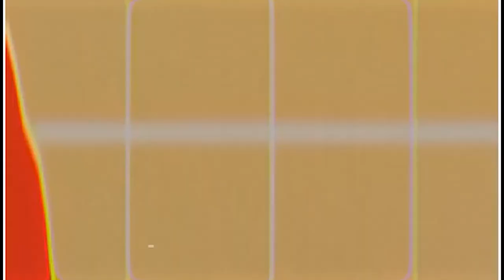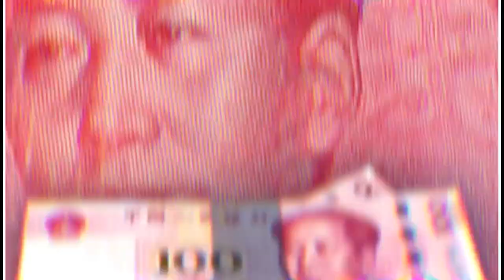Why China's Products are So Affordable: The Economics Behind the World's Factory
This video explores the reasons behind China's products being so affordable and the economics behind the world's factories. It discusses how China's large population, low labor costs, and government policies have contributed to the country's manufacturing dominance. The video also touches on the challenges faced by Chinese workers and the environmental impact of China's manufacturing industry. Through a mix of statistics, real-world examples, and expert interviews, viewers will gain a better understanding of how China has become a global manufacturing powerhouse and the implications of this for the global economy.